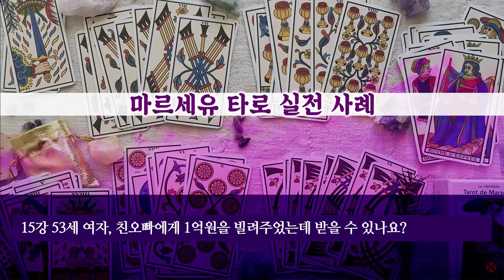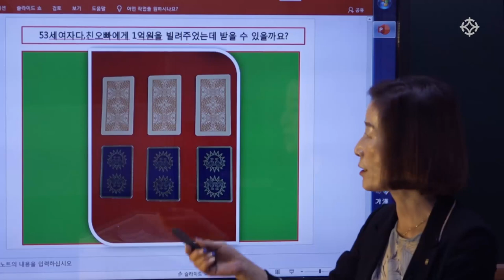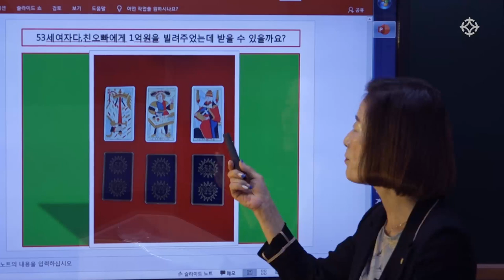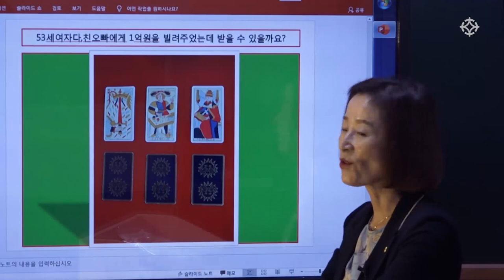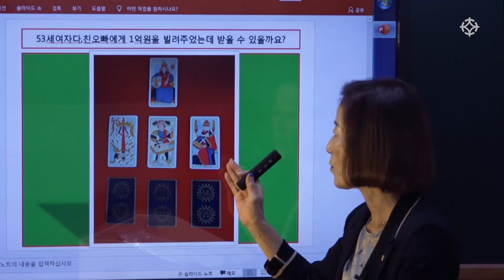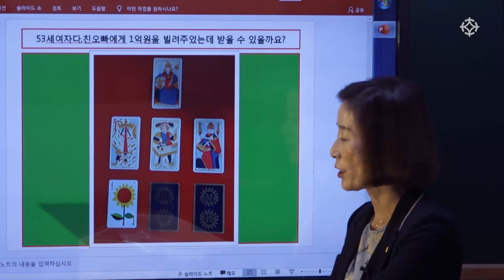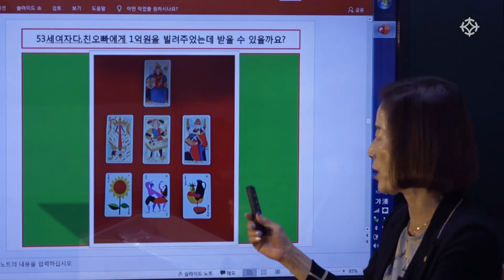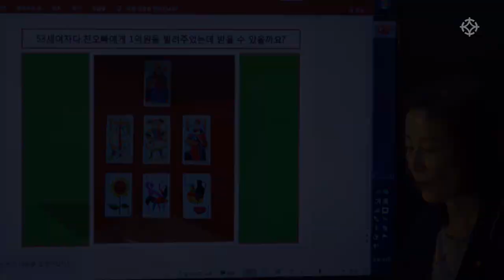친오빠에게 1억원을 빌려줬는데 받을 수 있을까요? - 바당미정 선생님